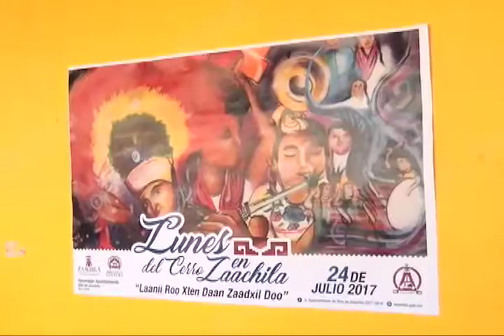Anuncian la tradicional fiesta de los 'Lunes del Cerro' en Zaachila 2017